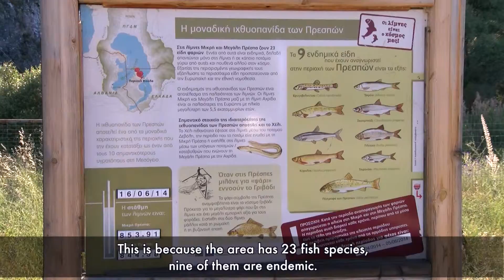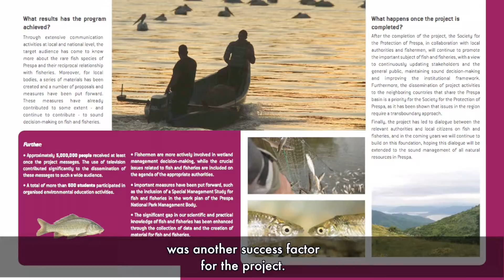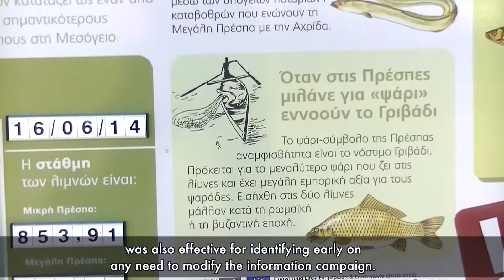Greek LIFE support for the Prespa lakes